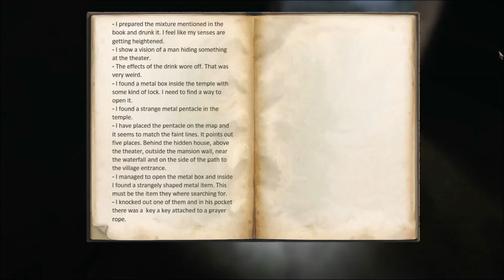Eleusis - parte 05 - "San Giorgio e il drago!" [ITA HD]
▅ ▆ ▇ █ Leggimiiiii █ ▇ ▆ ▅

Alla ricerca di una chiesa. Nella notte. Buia. Piena di sussurri. Con sinistri figuri incappucciati che girano. Insomma, una passeggiata.